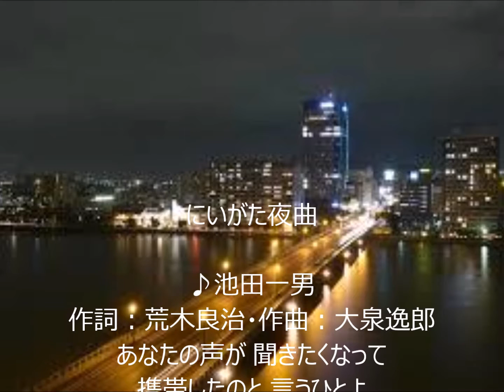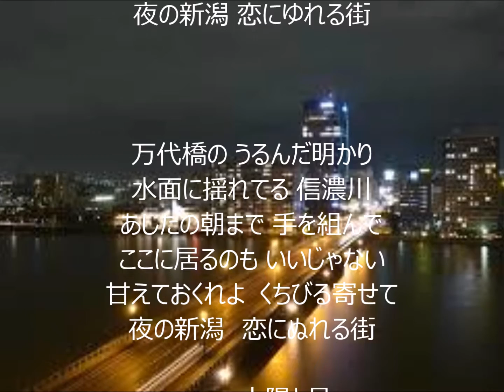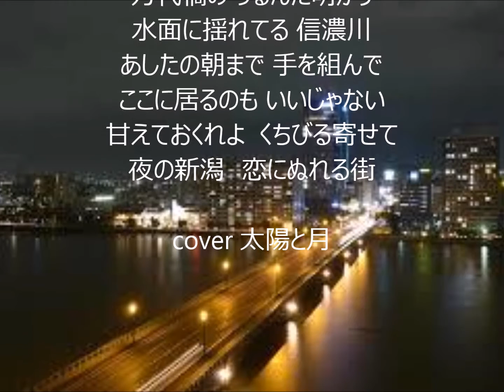にいがた夜曲 唄 池田一男 cover 太陽と月